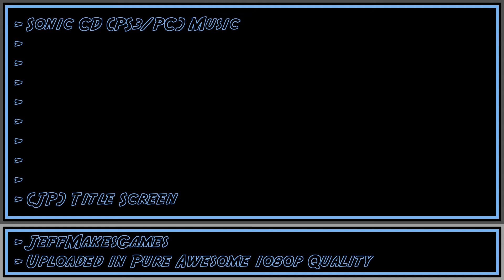Sonic CD (PS3/PC) Music - (JP) Title Screen [1080p HD]